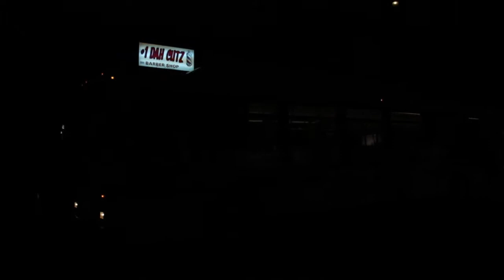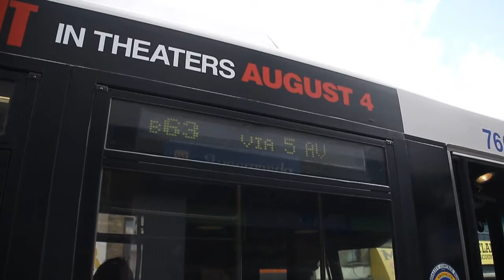Retired MTA NYC 1997-1998 Nova Bus RTS-06 & 2003 CNG Orion 7 buses - 2016/2017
Here are various videos taken from September 2016 to September 2017, featuring now-retired MTA NYC 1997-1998 Nova Bus RTS-06 (T80206) buses and CNG-powered 2003 Orion International Orion 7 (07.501) buses. A ride on a CNG-powered Orion 7 running on the Bx46 is featured as well.